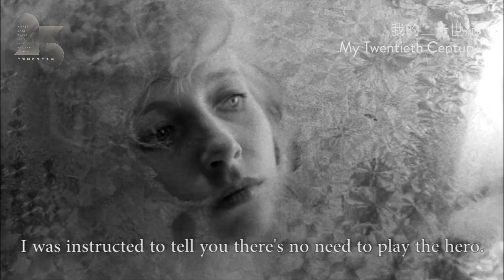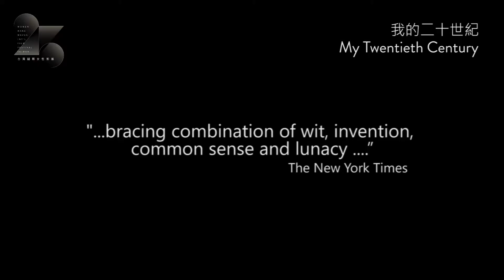《我的二十世紀 My Twentieth Century》｜2018女性影展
伊爾蒂蔻・恩伊達 Ildikó ENYEDI

匈牙利 Hungary │ 1989 │ 劇情 Fiction │ DCP │ B&W │ 104min

1989 坎城影展金攝影機獎

一對孿生姐妹兒時就分道揚鑣，後來一個成了實踐享樂主義的交際名媛，另一個則成了無政府女性主義者。兩人不知情上了同一趟東方快車，並且跟同一個男人發生關係，命運殊異的兩人又會在什麼樣的時空見面呢？愛迪生為人們帶來二十世紀的光明，人類的科技技術日新月異，然而女性權益的爭取及國家未來走向是否能隨之與時俱進？魔幻寫實的攝影風格與富含隱喻的鏡頭語言讓導演首次執導長片就獲得坎城影展金攝影機獎。

Separated identical twins ride an Orient Express unaware of each other: a feminist anarchist and
a hedonistic courtesan, living under the powderkeg Austro-Hungarian Monarchy. Separate families
adopted the impoverished orphans. At the dawn of the 20th Century the double-blind experiment hits crescendo for Dora & Lili, born the evening EDISON unveiled his incandescent bulb. In 1900 technology was accelerating, could women's rights and national self-determination keep pace?

│華山1+2 廳│
10/06 ( 六) SAT 19:30

│華山2 廳│
10/10 ( 三) WED 21:00